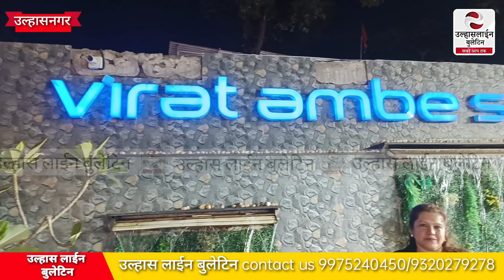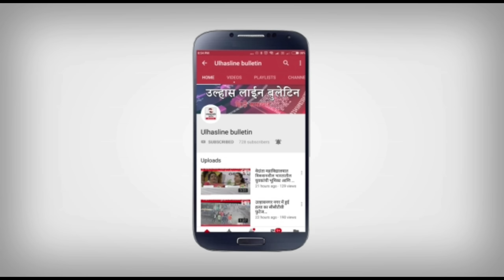उल्हासनगर मै पहली बार Pool Lounge Flea मार्केट ! विराट अंबे स्पोर्ट्स क्लब